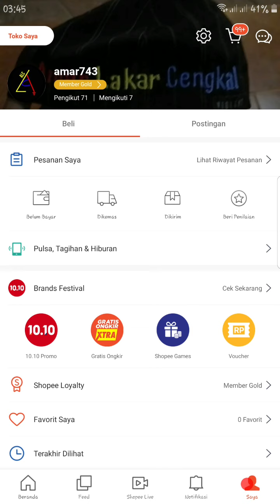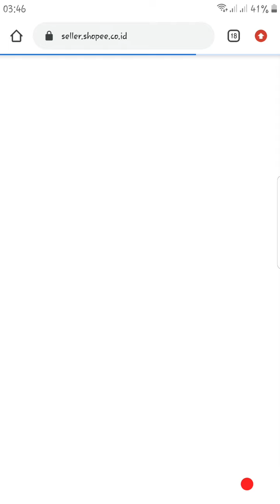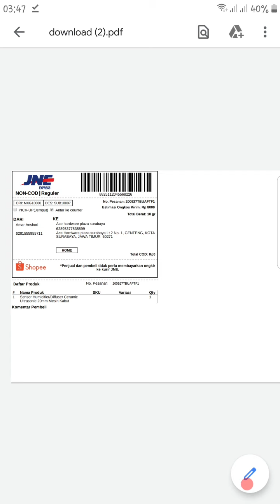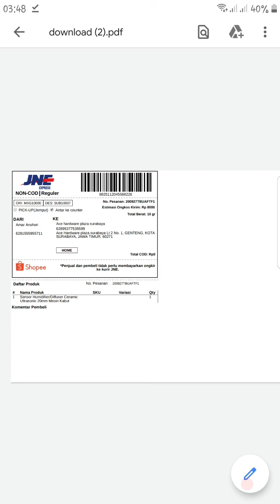Cara Cetak Label Pengiriman Pesanan JNE, J&T, Sicepat, dll Di Aplikasi Shopee Hp/PC/Laptop